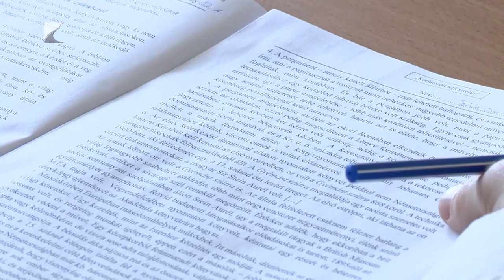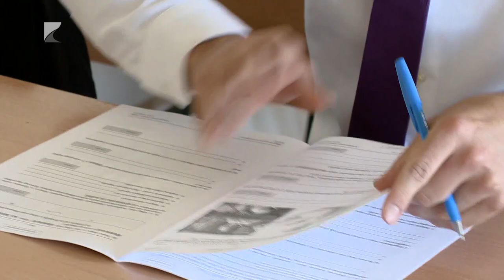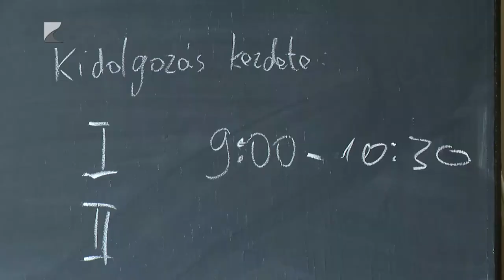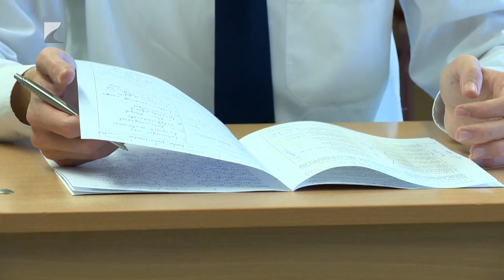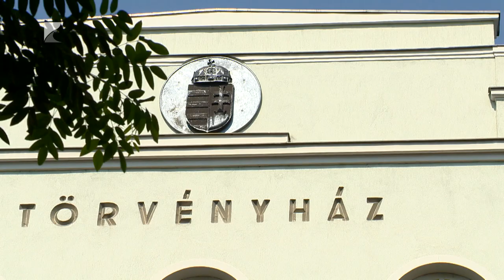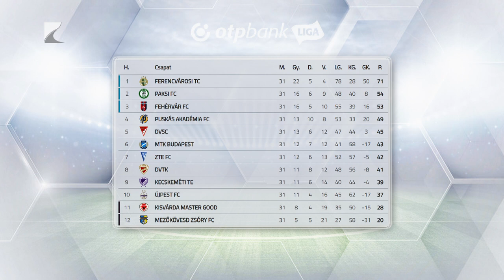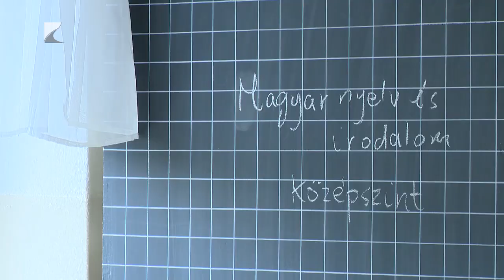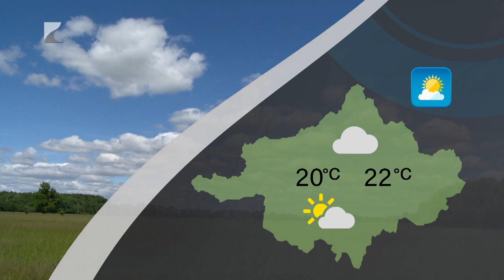Híradó - 2024.05.06. Kölcsey TV